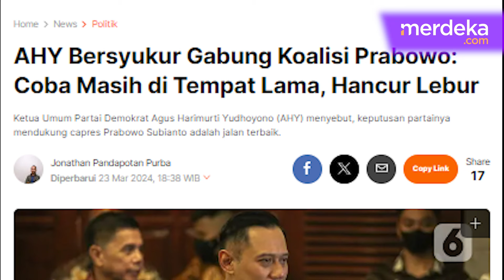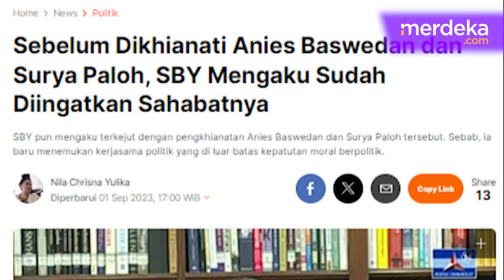Curhat AHY Bersyukur Dukung Prabowo: Coba Masih di Tempat Lama, Hancur Lebur!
MERDEKA.COM - Ketua Umum Partai Demokrat Agus Harimurti Yudhoyono (AHY) menyebut, keputusan partainya mendukung capres Prabowo Subianto adalah jalan terbaik.

Menurut AHY, jika Demokrat tetap berada dalam Koalisi Perubahan mendukung capres Anies Baswedan maka akan hancur lebur.